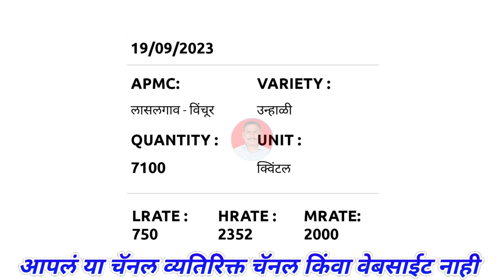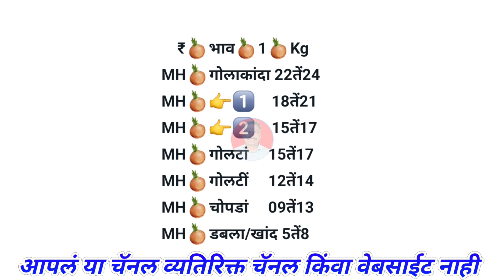Lasalgaon vinchur Kanda Bhav 19 September। Solapur। Mumbai। Kanda Bajar bhav@Majhabaliraja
Related Topic:-
महाराष्ट्रातील कांदा बाजार भाव बद्दल माहिती
कांद्याच्या बातम्या